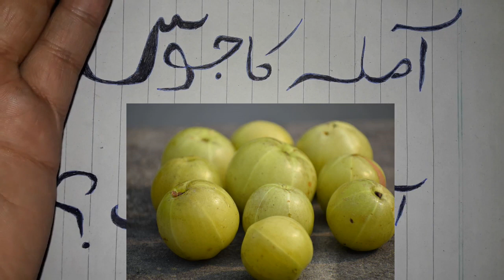How To Make Amla Juice At Home | Amla Ka Juice ke fayde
Aoa All aj ki video mein baat karen gen amla ka juice ghar par kaise nikale kyun ke amla ka juice ke fayde boht ziada han jis se ap hairan rah jaen gen. Amla ke fawaid ko agar ap jan jaen gen to ap ko andaza ho ga ke amla ke kitny fayde han jis se ap anti age jaise khasoosiat se faida utha sakty han. Amla ke benefits ki baat ki jae to amla ko aab e hayat  bhi kaha jae to kam nai hoga.